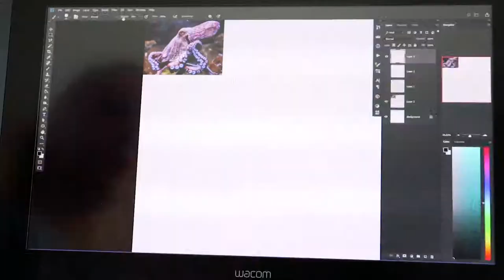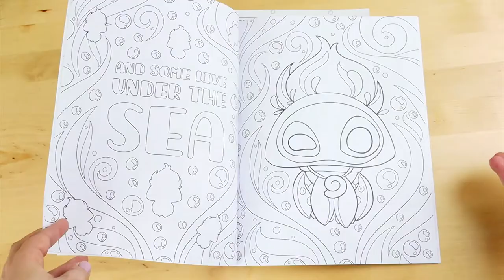Hi I'm Evy :) | Starting an Artsy YouTube | Enamel Pins | EvyB Illustration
Hi friends,

Since I'm new here, I thought it would be fun to introduce myself and what I do :)

Please let me know if you think of any videos you'd like to see in the future :D I've got a new Kickstarter coming up at the moment, and I'm planning to share the ENTIRE process with you right here! :D